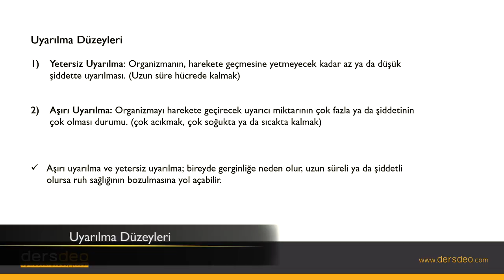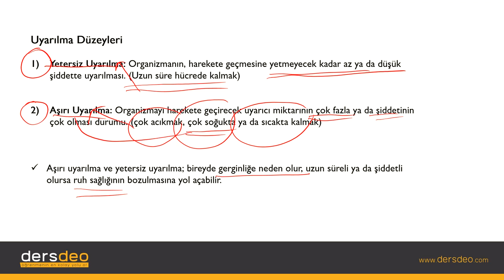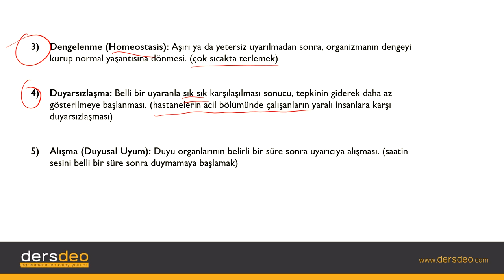Psikoloji, Organizma ve Çevre, Uyarılma Düzeyleri #02